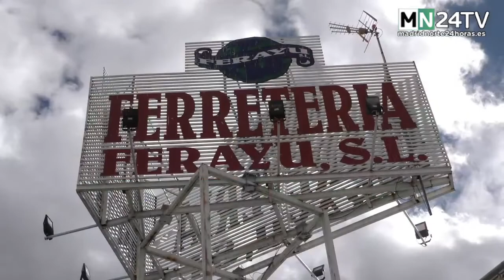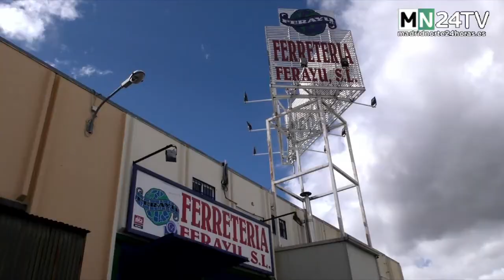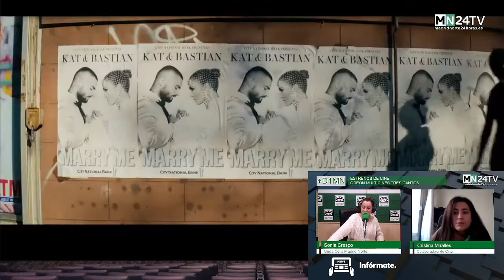Más de Uno Madrid Norte, Miércoles 16-02-2022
Hoy en Más de Uno Madrid Norte, recién celebrado el Día de la Mujer y la Niña en la Ciencia, vamos a conocer la historia de una mujer tricantina que para nada comenzó su relación con la ciencia de niña. Con 34 años, sin conocimientos previos, empezó a programar y ahora trabaja con importantes empresas tecnológicas y ha sido galardonada en 2021 con el Premio a Liderazgo Femenino por Fundación Ciencias de la Documentación.

Aunque muchas veces las vocaciones surgen desde el primer contacto con la educación. Hoy nos colamos en las aulas de uno de los colegios más veteranos de Colmenar Viejo: el Colegio Público Tirso de Molina.

La semana pasada, Guillermo Herrero, responsable del proyecto de toponimia de ADESGAM, nos invitó a conocer algunos de los despoblados que encontramos en la región. Hoy seguiremos de ruta por estas antiguas poblaciones, ampliando aún más el territorio recorrido ‘Tras las huellas de la sierra’

Conoceremos la iniciativa de una vecina de Colmenar Viejo, quien está recogiendo firmas para pedir mejoras en la conexión de su municipio con el Hospital de Villalba.

Y por último, nos adelantaremos a los estrenos que llegarán el viernes a la gran pantalla de Odeón Multicines Tres Cantos.